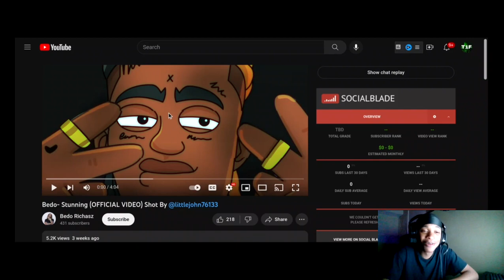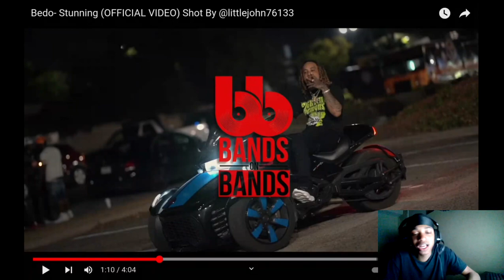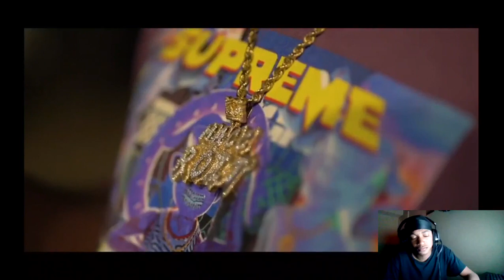Bedo - Stunning ( Twenty1Funny Reaction )